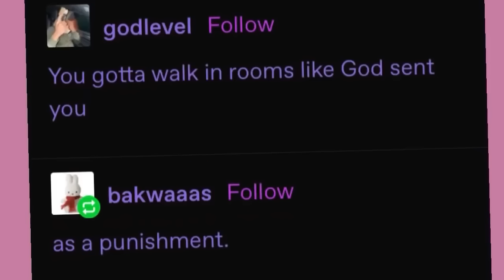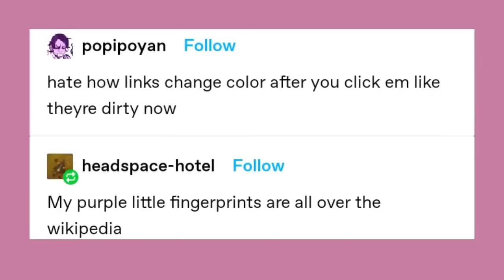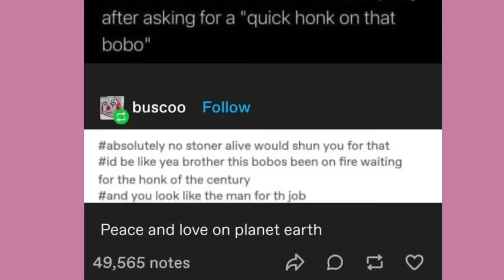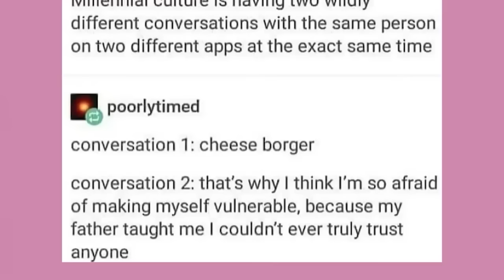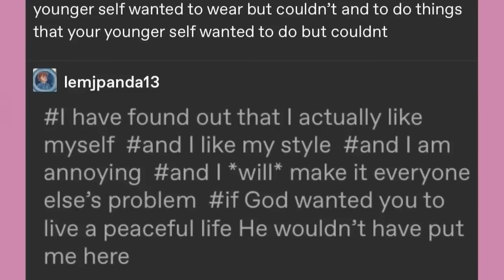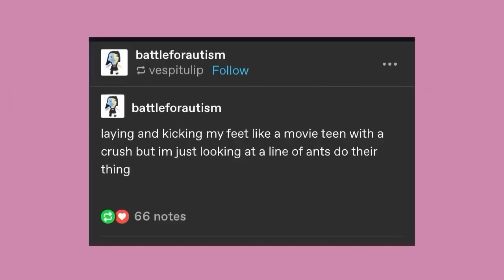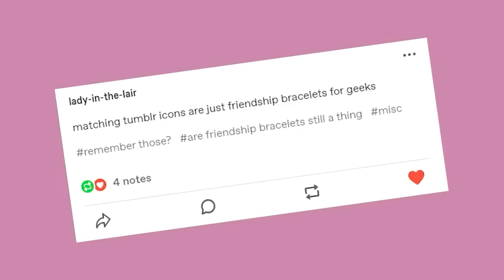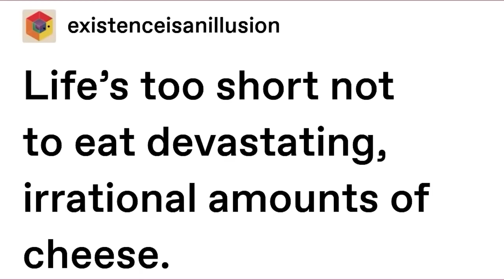It Came From Tumblr The Movie The DECADENT One | Mega Binge Compilation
EDITOR- Andy